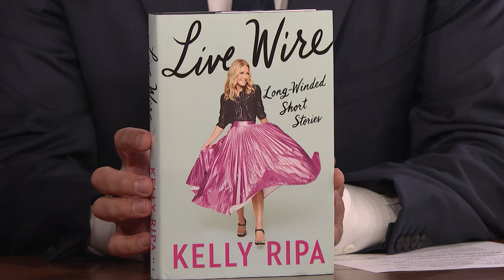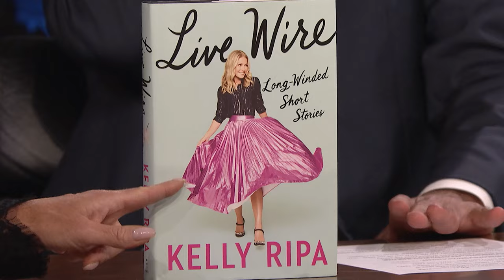Kelly Ripa Explains Why She Passed Out While Making Love to Mark Consuelos | The Tonight Show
Kelly Ripa talks about the inspiration behind the cover of her book, Live Wire, the time she passed out while getting intimate with her husband and life as an empty nester.